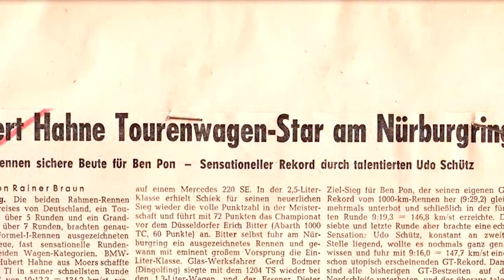Nürburgring I 1966 I BMW 2000 tii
Wer hätte ihn kaufen sollen? Theo Lingen, der ewige Oberregierungsrat? Georg Thomalla, ein Klamauker vor dem Herrn? Oder die junge Uschi Glas, als Barbara und "Schätzchen der Nation"? Nie! Solche Typen fuhren keinen BMW 2000 tii. Werner Enke, der "Fummler vom Dienst", wäre als jugendlicher Bohemien Martin aus München-Schwabing infrage gekommen. Aber der machte sich an Barbara ran und nuschelte nur: "Der alte Schwung ist hin." Womit er falsch lag, das Gegenteil war der Fall: Die neue Kraft war da. Mit vier Zylindern, Einspritzung und 130 PS aus zwei Liter Hubraum. Deshalb fuhr Enke doch keinen 2000 tii – zu leistungsorientiert. Als Junger Deutscher Film und Klassenkampf Ende der 60er- Jahre Fahrt aufnahmen, war BMW schon wieder im Establishment angekommen. 1959 wurden 36.609 Autos gebaut, 1969 waren es 147.841 Stück.